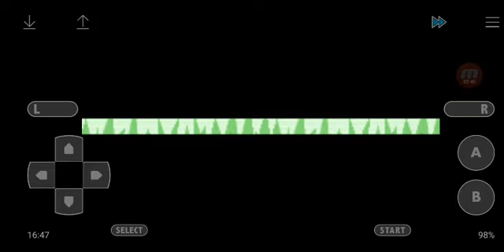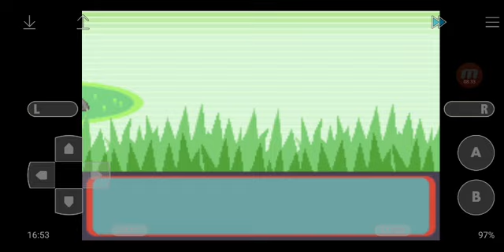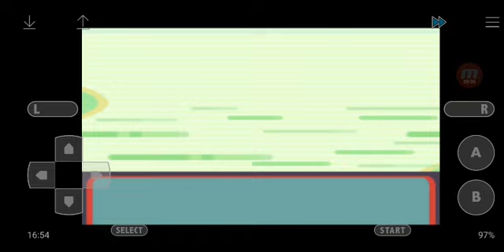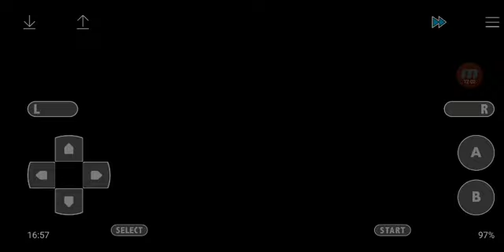Pokémon Rubis S Nuzlocke #03 : Pleins de nouvelles captures !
Bonjour et bienvenue ENFIN dans ce let's play en nuzlocke sur Pokémon Rubis S tant attendu depuis des années 🫡

Règles de ce Nuzlocke :
- Lorsqu'un Pokémon tombe KO, il est considéré comme mort et inutilisable
- Un seul Pokémon par zone peut-être capturé (la zone peut-être relancé si le Pokémon de zone n'a pas été capturé à la première rencontre [je fais ce que je veux namého !])
- Les Pokémon doivent être renommés ! Mon thème de surnom est "Les membres du serveur Discord"
- Si je tombe sur un Pokémon shiny, je peux l'utiliser
- Les Pokémon donnés, fixe, etc sont des Pokémon bonus et ne comptent pas comme celui de la zone
- M'amuser

Musiques : OST Pokémon Rubis